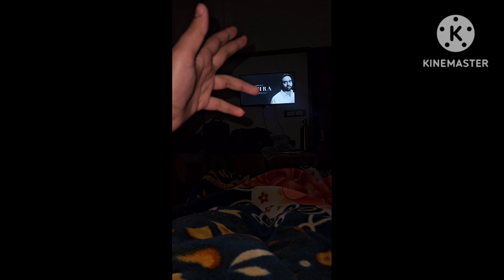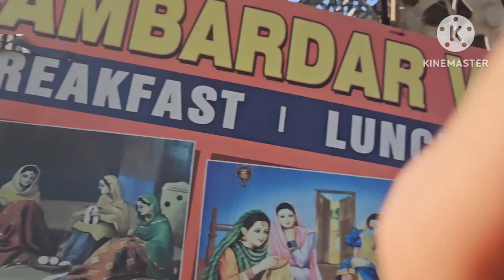Akhir 5 Ghante ki Line Meh Lagne Ke Baad Matha Dekh Liya !Dhan Guru Ramdas Sahib Ji!! BSA VLOGS🙏♥️!!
*Welcome To My YouTube Vlog! Join Me On An Exciting Journey Or On Food I am Food Lover Also On My Channel I Visited Lot Of Food Place Where I Tell To My YouTube Family To Come And Eat And Enjoy A Favourable And Crispy Food 🥑🥑 I Explore The World 🌎 And also A Food On My Channel And Also I Shared My Passion And Embrace My New Experience And Journey For Travel Adventure Journey  Behind The Sence Glimpses Of My Endeavours And  Take Of My Unique Perspective. A Moment Of Our Thrilling Vlogging Escapades! Let's Create Unforgettable Memories Together ## BSA VLOGS 🙏♥️*